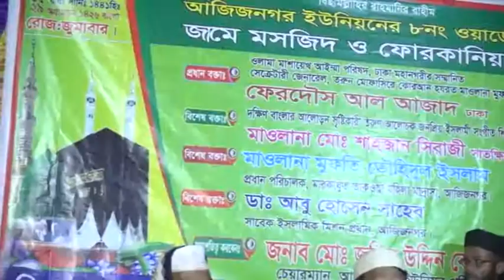ঈমান নিয়েএর বিষয় আলোচনা করলেন হযরত মাওঃ শাহাজাহান সিরাজী 01752413140 2020 waz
nwe waz deshi waz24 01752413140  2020 waz